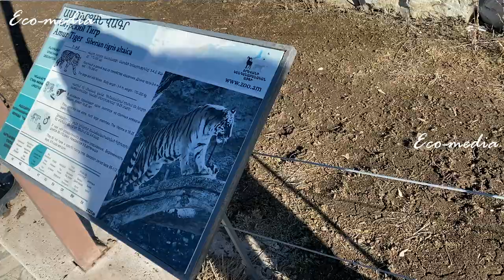Կենդանաբանական այգու սոված կենդանիները / В Ереванском зоопарке звери гибнут от голода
русские_субтитры / текст ниже
Երևանի կենդանաբանական այգու "նոր" ղեկավարը լրագրողներին արգելել է պրոֆեսիոնալ նկարահանումները։ Մենք սիրողական նկարահանում ենք կատարել, որ ցույց տանք, թե ի՞նչ էն ներկայացնում այգու նոր ղեկավարությունը, իսկ իրականում ինչ կմախքներ են թաքնված այնտեղ։ Մանրամասները տեսանյութում։ Նյութը տարածելը հնարավոր փրկություն կլինի կենդանի մնացած կենդանիների համար։

В Ереванском зоопарке звери гибнут от голода

Бывшее и нынешнее руководство зоопарка, не имея зоологического образования, манипулируют людьми и ситуацией в своих интересах, говорят о некомпетентности армянских ученых зоологов, придумывают фантомов, обвиняют  журналистов в однобокости, а киперов (работник по уходу за животными зоопарка) увольняют за малейшие проступки. Такое поведение длится годы, увольняются работники зоопарка со стажем, а на их место нанимаются неопытные люди, к которым животные должны еще привыкнуть. Тем временем за время пребывания на руководящем посту бывшего и нынешнего руководства зоопарка поголовье обитателей постоянно сокращается. За последние 10 лет было уничтожено 70 видов животных. Объяснялось это тем, что есть животные не презентабельные, больные или  эти звери слишком стары, чтобы их показывать и тем более кормить. В последние годы в парке также не ведется научная деятельность, не разводятся представители Фауны Армении для последующего выпуска в природу или обмена, а на работе состоят неопытные люди без соответствующей специализации в сфере зоологии. Ранее бывший директор приводил на пост главного зоолога  студента из-за рубежа без диплома по соответствующей специализации, и, все процессы с убийствами непрезентабельных животных сваливал на нее. Сегодня тот же метод применяет доверенное лицо бывшего директора, нанимая на придуманный штат в качестве эколога некомпетентного человека, выдающего себя за "психолога собак".  Многочисленные протесты работников по уходу за животными, а также зоологов не приводят к разумному решению проблемы. Людей продолжают увольнять, а зверей уже открыто морят голодом. Все подробности в видеосюжете.